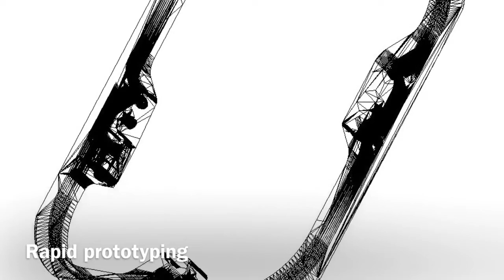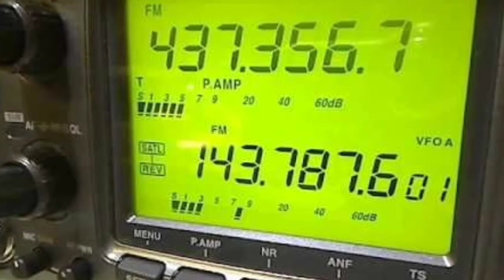Antenna Deployment Mechanism for Xatcobeo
This video was shown at the 41st Aerospace Mechanisms Symposium, during the conference of the Antenna Deployment Mechanism for Xatcobeo.